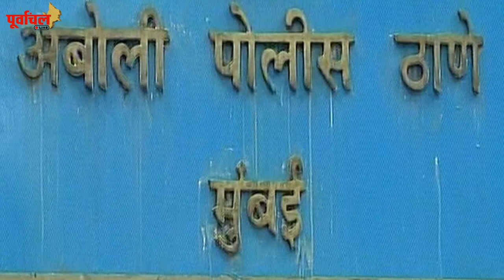क्या उदित नारायण का फैन ही लेना चाहता उनकी जान ?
बॉलीवुड में सबसे ज्यादा रोमांटिक हिट्स गाने देने का रिकॉर्ड अपने नाम करने वाले मशहूर सिंगर को मिली जान से मारने की धमकी. देखें वीडियो